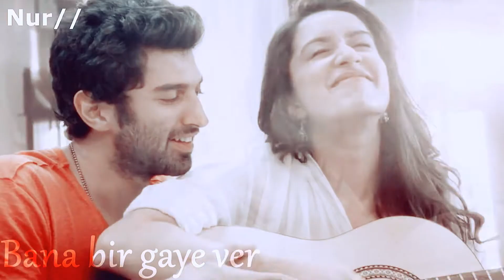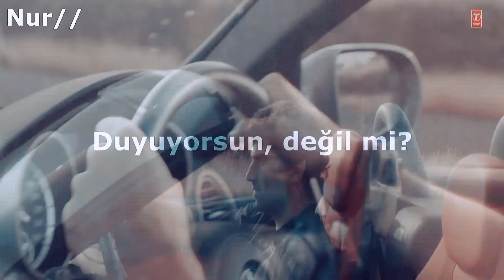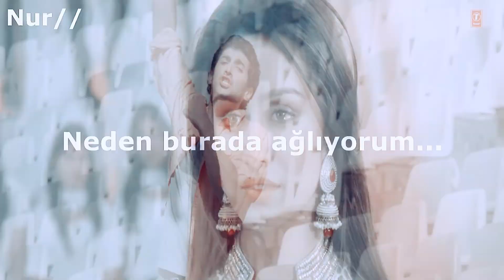Hint Klip (Aashiqui 2)